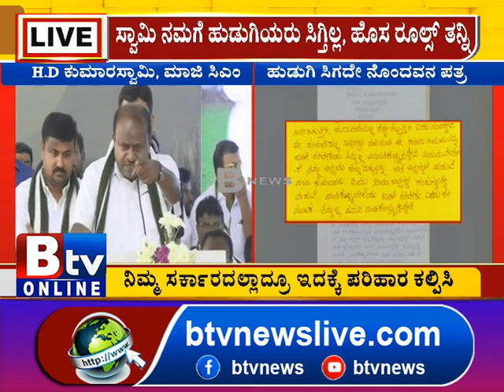ಹುಡುಗಿಯರೇ.. ಇದು ನೀವು ನೋಡ್ಲೇಬಾರದ ಸ್ಟೋರಿ.. ಹುಡುಗಿಯರು ನಿಮ್ಮ ಜಿಲ್ಲೆಯವ್ರೇನ್ನೇ ಮದ್ವೆ ಆಗ್ಬೇಕಾ?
Btv News Kannada:ಹುಡುಗಿಯರೇ.. ಇದು ನೀವು ನೋಡ್ಲೇಬಾರದ ಸ್ಟೋರಿ.. ಹುಡುಗಿಯರು ನಿಮ್ಮ ಜಿಲ್ಲೆಯವ್ರೇನ್ನೇ ಮದ್ವೆ ಆಗ್ಬೇಕಾ?